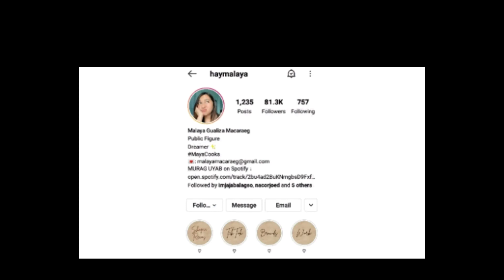Malaya Macaraeg 2021 TIKTOK COMPILATION VIDEOS | Chreziel Rose Abantao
Here's another Tiktok Compilation Video of Malaya Macaraeg ( hay Malaya ) 2021 edition. I hope that you will like it 😊 ❤

I didn't own the videos,

KUMU : @haymalaya

LYKA APP : @haymalaya

YOUTUBE CHANNEL : Chreziel Rose Abantao

Don't forget to :
AND
Love lots 😘💜